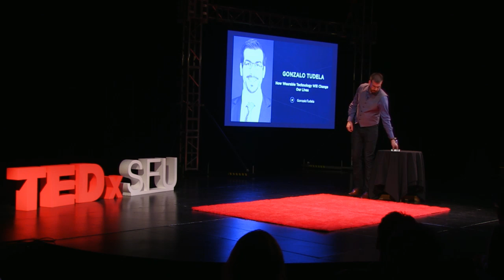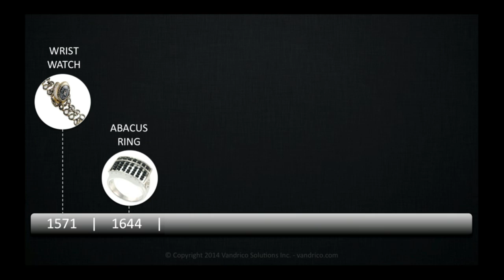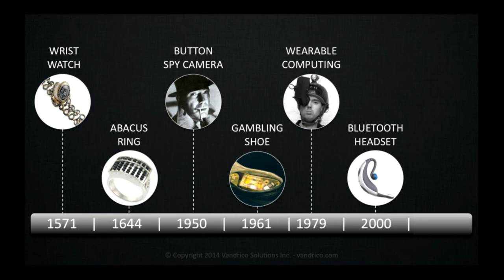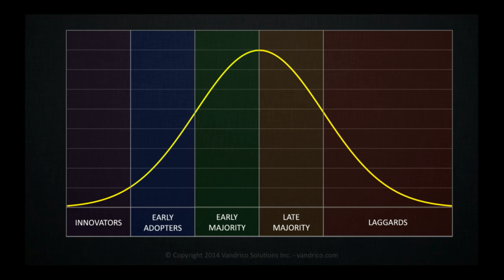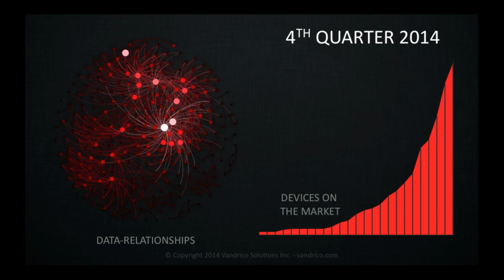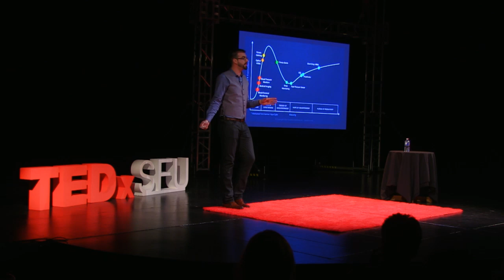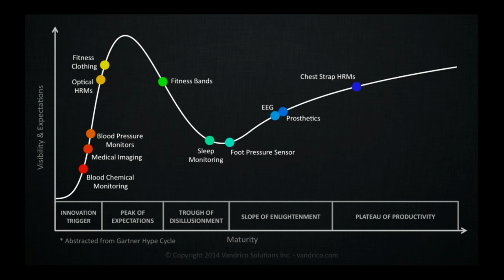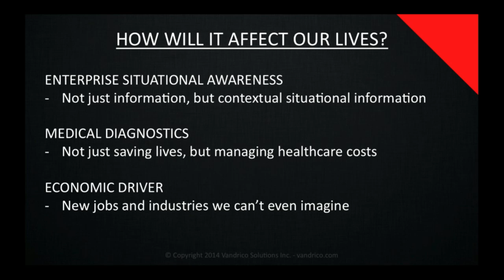How wearable technology will change our lives | Gonzalo Tudela | TEDxSFU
This talk was given at a local TEDx event, produced independently of the TED Conferences. Gonzalo is the CEO & Co-Founder of Vandrico, a technology company that enables wearable technology in the workplace. Gonzalo believes that wearable technology is something that will change our lives in the present, and in the coming future.

Gonzalo is the CEO & Co-Founder of Vandrico, a technology company that enables wearable technology in the workplace. He holds a Bachelor in Business Administration and is current pursuing a Chartered Financial Analyst designation. With a passion for outdoor adventure, you might find him working in the mountains for a little added inspiration.